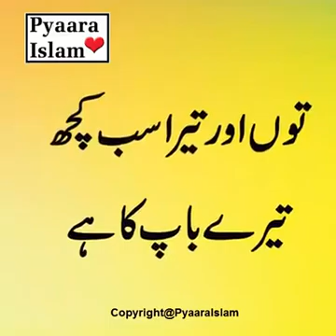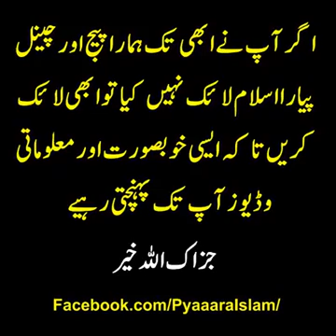yaa rasool allah ka ek waqeya